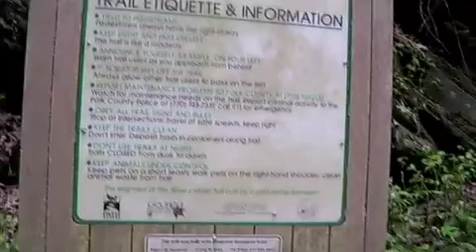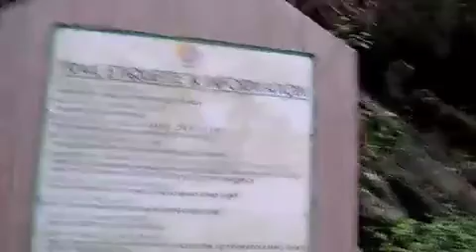silver coment trail 2